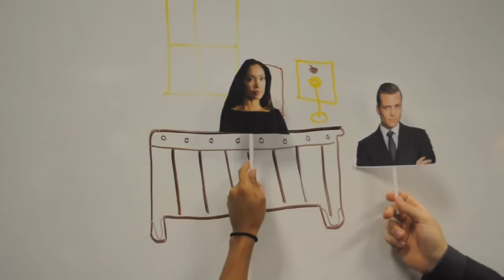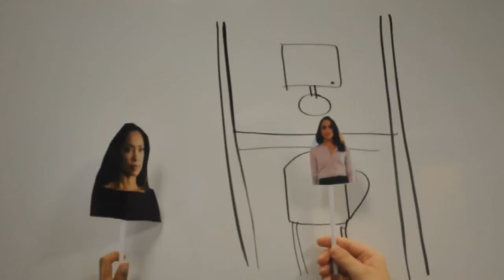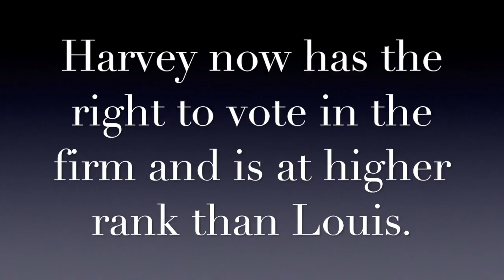Tues, Group 1 "Suits" Ep. 1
Tuesday Class
Group One
"Suits"-Harvey becomes Senior Partner